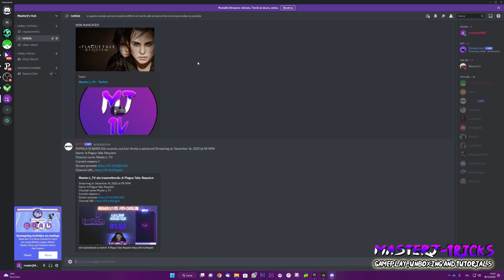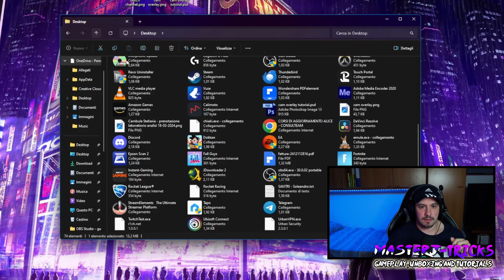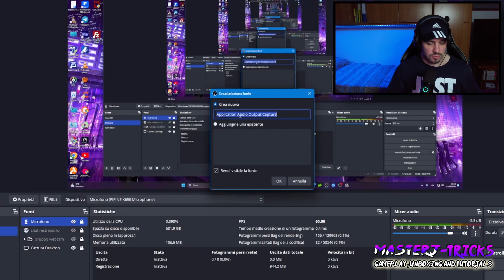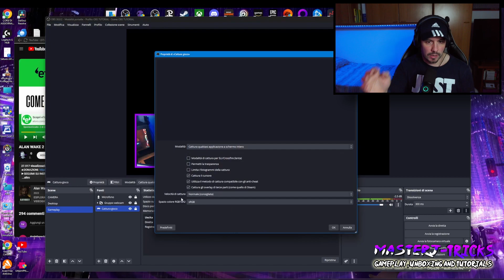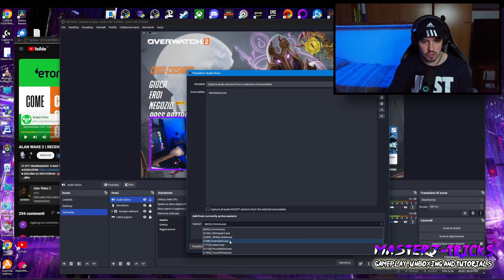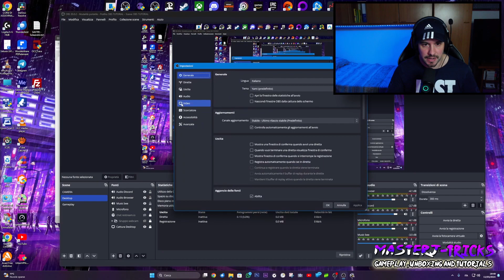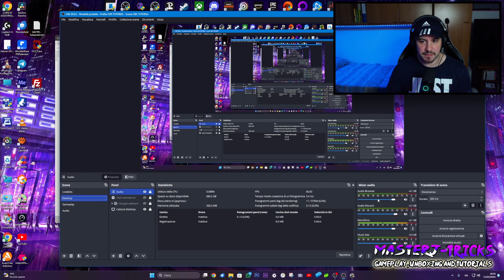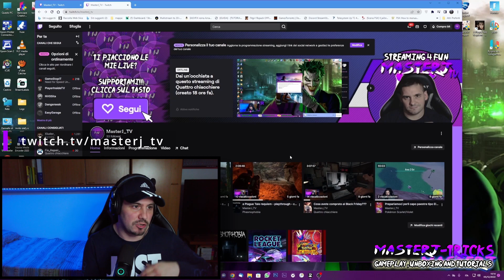OBS Studio - tutorial ita - EVITA I COPYRIGHT! con Win Capure Audio (separare le tracce audio)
in questo tutorial su obs studio parleremo di come separare facilmente le tracce audio e vedremo come evitare i copyright durante le live su twitch; vediamo insieme come installare il plug-in win capture audio e scoprite con me come funziona.

IN QUESTO VIDEO:

00:38 - introduzione
02:00 - dove scaricare win capture audio
03:30 - installazione ed utilizzo del plug-in
24:10 - come evitare le segnalazioni di copyright